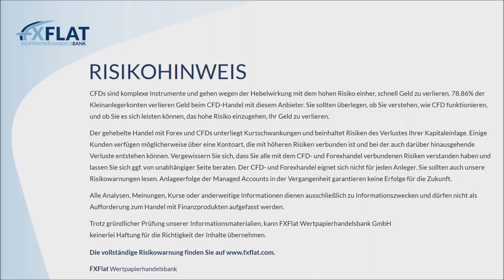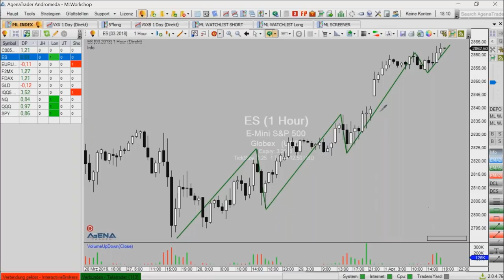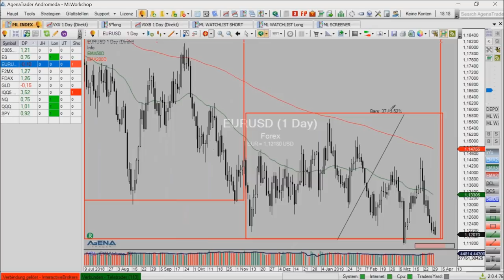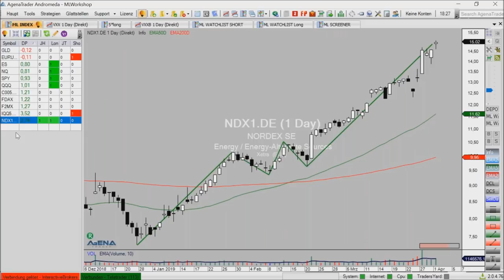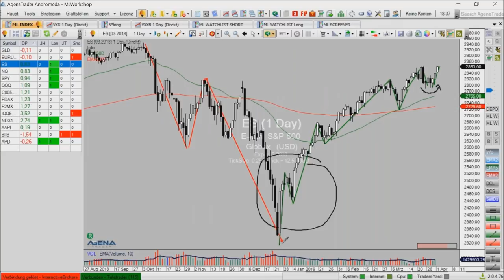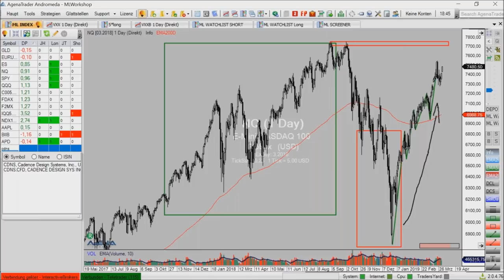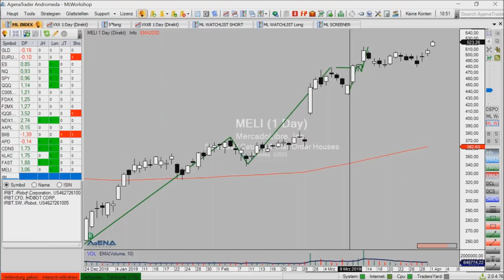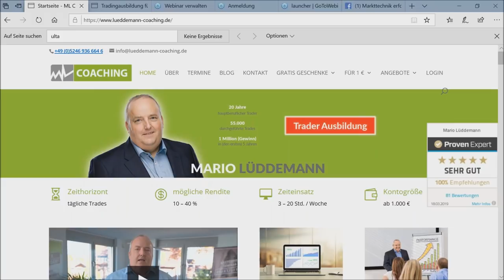FXFlat - Der große Marktausblick mit Mario Lüddemann am 01 04 2019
Aufzeichnung vom 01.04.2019 des monatlich stattfindenden großen Marktausblicks mit Mario Lüddemann bei FXFlat. Mario Lüddemann analysiert in rund einer Stunde generell wichtige Indizes wie den DAX, die Nasdaq oder den S&P, geht gerne auch auf den Euro/US-Dollar ein und wirft einen ausführlichen Blick auf die Wunschaktien der Webinar-Teilnehmer.

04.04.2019 | 07:45 Uhr | Thorsten Helbig (forexPro-Systeme) - Livetrading bei FXFlat
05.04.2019 | 09:00 Uhr | FXFlat live auf der INVEST in Stuttgart
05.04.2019 | 14:15 Uhr | StereoTrader - NFP Livetrading bei FXFlat
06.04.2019 | 09:00 Uhr | FXFlat live auf der INVEST in Stuttgart
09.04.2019 | 08:45 Uhr | StereoTrader - Livetrading zur Börseneröffnung am Morgen bei FXFlat
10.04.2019 | 18:00 Uhr | Carsten Berger - Index-Analyse nach der PerlenTauchen-Methode mit dem AgenaTrader
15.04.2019 | 18:00 Uhr | StereoTrader Helpdesk - Fragen & Antworten
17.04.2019 | 09:00 Uhr | Jens Klatt - Morning Meeting und Live-Trading der Markteröffnung
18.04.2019 | 07:45 Uhr | Thorsten Helbig (forexPro-Systeme) - Livetrading bei FXFlat
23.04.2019 | 08:45 Uhr | StereoTrader - Livetrading zur Börseneröffnung am Morgen bei FXFlat
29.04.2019 | 18:00 Uhr | Algo-Camp - Expert Advisor mit dem MetaTrader backtesten und analysieren
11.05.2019 | 09:00 Uhr | FXFlat live auf dem Börsentag in Chemnitz
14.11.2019 | 09:00 Uhr | FXFlat live auf der World of Trading in Frankfurt
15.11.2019 | 09:00 Uhr | FXFlat live auf der World of Trading in Frankfurt
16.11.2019 | 09:00 Uhr | FXFlat live auf der World of Trading in Frankfurt